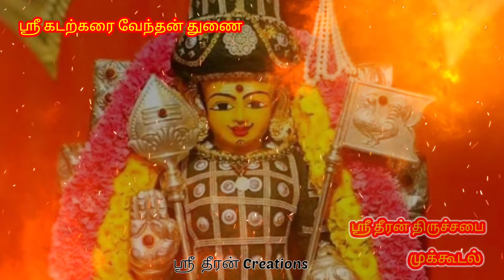mukkudal Theeran group's Murugan status🎥